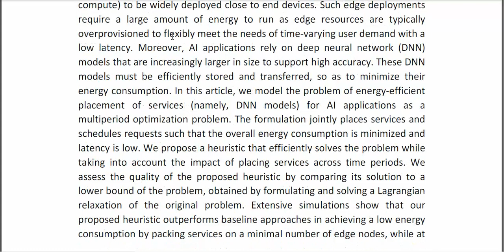Energy Efficient Service Placement for Latency Sensitive Applications in Edge Computing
IEEE PROJECTS 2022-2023 TITLE LIST

Support Including Packages
* Complete Source Code
* Complete Documentation
* Complete Presentation Slides
* Flow Diagram
* Database File
* Screenshots
* Execution Procedure
* Readme File
* Video Tutorials
* Supporting Softwares
Support Specialization
* 24/7 Support
* Ticketing System
* Voice Conference
* Video On Demand
* Remote Connectivity
* Document Customization